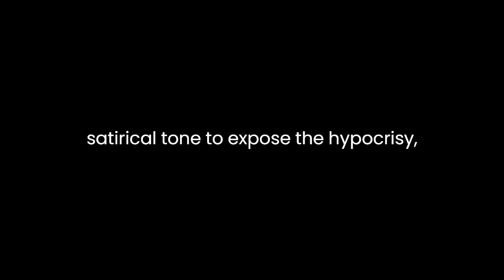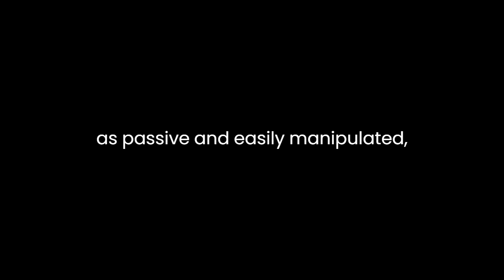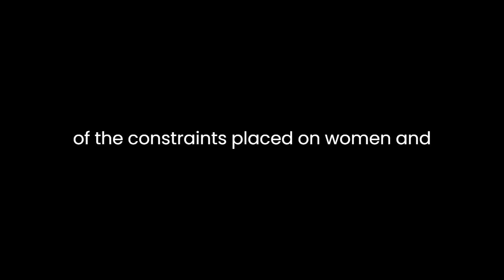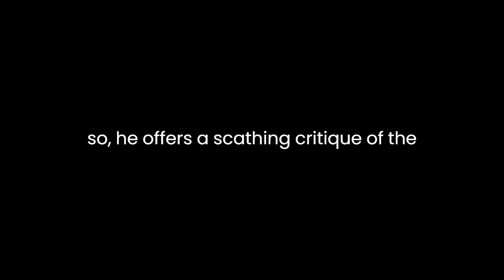"Vanity Fair" By William Makepeace Thackeray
In "Vanity Fair" by William Makepeace Thackeray, the author presents a scathing critique of early 19th-century British society through the lens of its complex and flawed characters. Set against the backdrop of the Napoleonic Wars, the novel follows the lives of Becky Sharp and Amelia Sedley as they navigate the stratified social hierarchy of England.Thackeray employs a satirical tone to expose the hypocrisy, greed, and moral bankruptcy that permeate the lives of his characters. Through the character of Becky Sharp, a cunning and manipulative social climber, Thackeray highlights the superficiality and amorality prevalent in Vanity Fair. Becky's relentless pursuit of wealth and status serves as a commentary on the corrupting influence of ambition and the lengths to which individuals will go to achieve their desires.In contrast to Becky, Amelia Sedley embodies the virtues of innocence, naivety, and genuine affection. However, her character is also portrayed as passive and easily manipulated, particularly in her relationship with the manipulative Becky and the selfish George Osborne. Thackeray uses Amelia's story to critique the idealization of romantic love and the consequences of placing trust in unworthy individuals.Thackeray's portrayal of the male characters in "Vanity Fair" is equally damning. George Osborne and his friend Captain William Dobbin represent the shallow and self-serving nature of the British aristocracy. George's callous treatment of Amelia and his betrayal of his friend Dobbin underscore the moral decay that pervades Vanity Fair. Dobbin, on the other hand, emerges as a sympathetic figure, driven by unrequited love for Amelia and a sense of duty towards those around him.Throughout the novel, Thackeray employs a narrative style characterized by its digressions, asides, and direct address to the reader. This technique creates a sense of intimacy between the narrator and the reader, allowing Thackeray to offer his own commentary on the events unfolding in Vanity Fair. By breaking the fourth wall, Thackeray invites readers to reflect on the themes of morality, ambition, and social hypocrisy that permeate the novel."Vanity Fair" is also notable for its exploration of gender roles and the limited opportunities available to women in early 19th-century England. Becky Sharp's relentless ambition and strategic maneuvering serve as a critique of the constraints placed on women and their relegation to roles of subservience and dependence. Thackeray's portrayal of Becky as a complex and morally ambiguous character challenges traditional notions of femininity and underscores the capacity of women to defy societal expectations.In conclusion, "Vanity Fair" stands as a searing indictment of the moral and social decay of early 19th-century British society. Through its vivid characters, biting satire, and incisive commentary, Thackeray exposes the hypocrisy and moral bankruptcy that pervade Vanity Fair. In doing so, he offers a scathing critique of the human condition and the corrosive effects of ambition, greed, and social inequality.